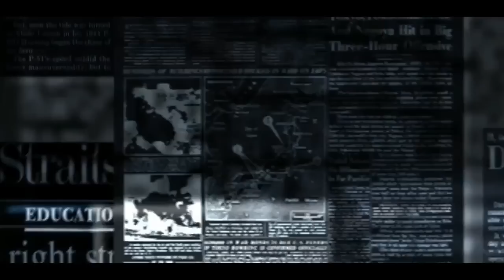સાવધાન: ફરીવાર તારાજી સર્જાશે || બે-બે ખતરા સામે આવી રહ્યા છે || Gujarati Duniya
Timestamp in this video :

01:00 ગુજરાતી માહિતી
02:00 ગુજરાતી જાણકારી
03:00 ગુજરાત
04:00 ગુજરાત સમાચાર
05:00 ગુજરાતી
06:00 માહિતી
07:00 મહત્વપૂર્ણ જાણકારી
08:00 gujarati duniya

GUJARATI DUNIYA